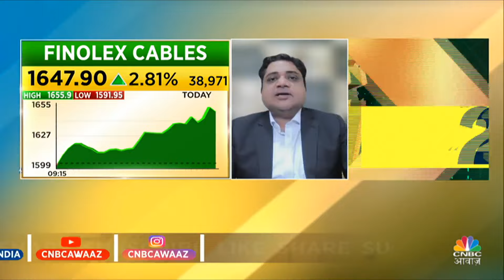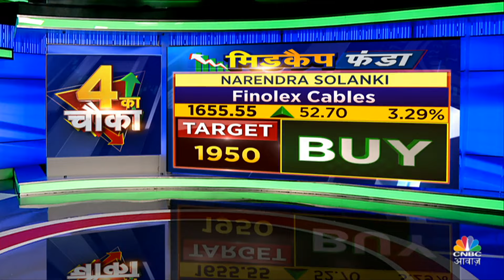Top Money Making Stocks | आज Buy या Sell करने से होगा आपको ज्यादा फायदा ? | 4 Ka Chauka Picks